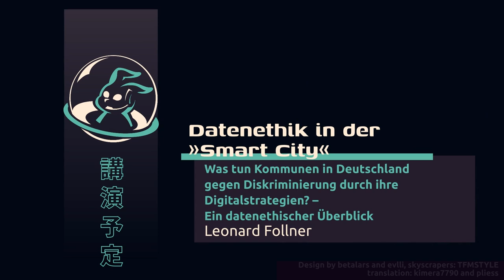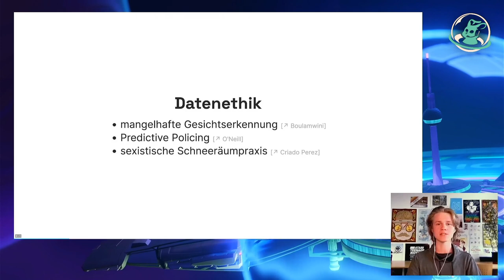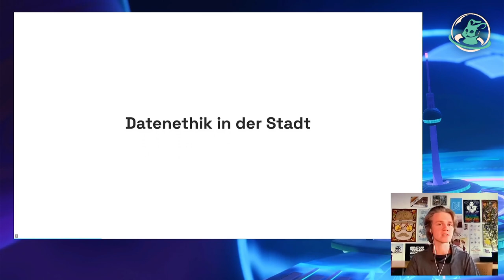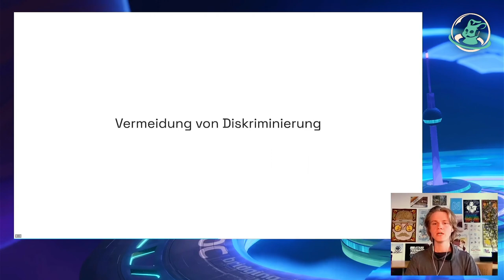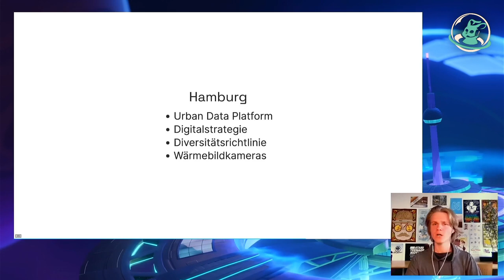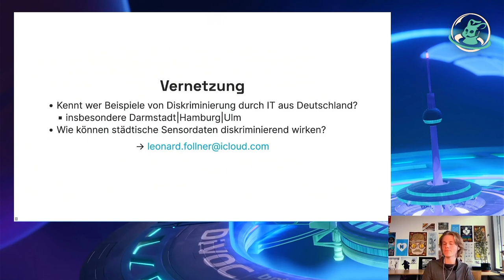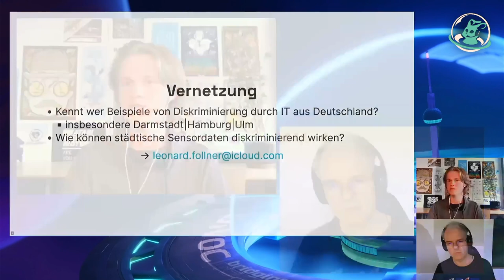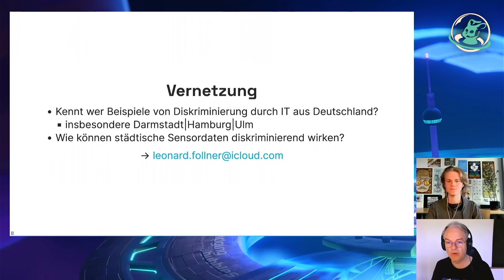Datenethik in der »Smart City« (Leonard Follner)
Was tun Kommunen in Deutschland gegen Diskriminierung durch ihre Digitalstrategien? – Ein datenethischer Überblick

Algorithmen beginnen gerade unser alltägliches Leben über digitale Sphären hinaus zu beeinflussen: Auf großräumigem Maßstab finden sie Anwendung um Städte zu planen oder den städtischen Betrieb zu optimieren und zu steuern. Auch in den städtischen Alltag finden digitale Planung und Steuerung Eingang, etwa durch die LoRaWAN-Funktechnologie, um das Internet der Dinge auf Stadtmobiliar zu erweitern.

In der Informatik sind den Fällen diskriminierender Programmierung zahlreiche Bücher und Dokumentationen gewidmet worden. Die Beispiele reichen von sexistischen Schneeräumpraktiken, über rassistische Kreditvergabe, hin zu Gesichtserkennung, die zu unrechtmäßigen Verhaftungen führen. Viele dieser Praktiken betreffen direkt oder indirekt den städtischen Alltag. Zurückzuführen sind sie in vielen Fällen auf unzulängliche Datenerhebung oder -verarbeitung, die durch die Arbeitsumgebung des Entwicklungsteams begünstigt wurde.

Was passiert nun also, wenn Stadtplanung und Informatik aufeinander treffen? Haben deutsche Kommunen ein Bewusstsein für die Risiken, die mit ihren Digitalisierungsvorhaben verbunden sind? Welche Maßnahmen ergreifen sie gegen Diskriminierung?

Leonard Follner